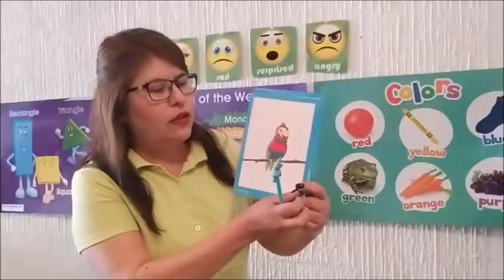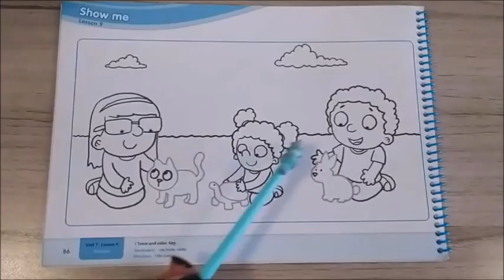CLASE DE INGLÉS 1° DE KÍNDER - JUEVES 25 DE FEBRERO DEL 2021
CLASE DE INGLÉS 1° DE KÍNDER: Pets.